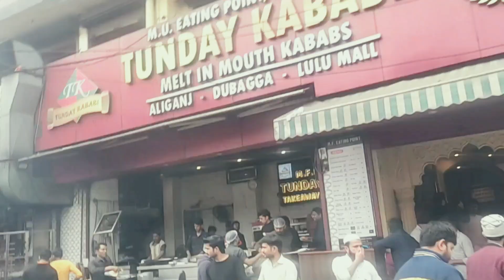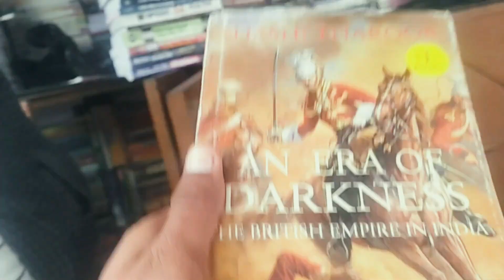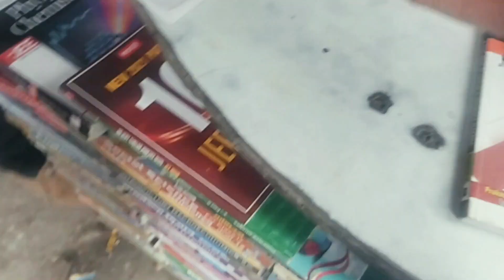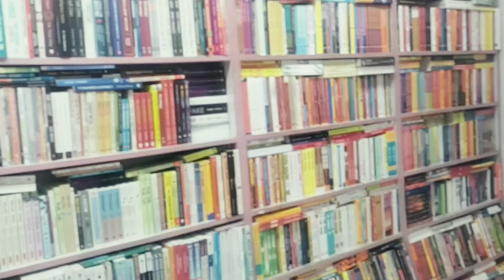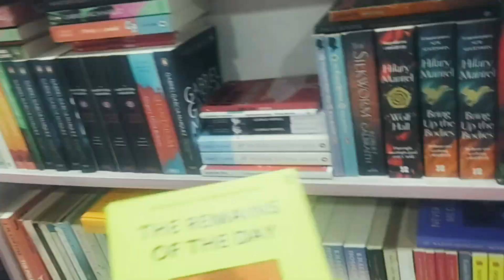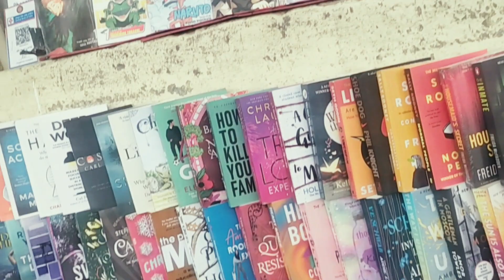Exploring Lucknow's Book Lover's Haven: UP Aminabad's Unforgettable Market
Exploring Lucknow's Book Lover's Haven: UP Aminabad's Unforgettable Market ||  @keenabdur

Embark on a captivating literary journey with our latest YouTube video, "Exploring Lucknow's Book Lover's Haven: UP Aminabad's Unforgettable Market." Join me as I delve into the heart of Aminabad, a historical market nestled in the cultural tapestry of Lucknow, Uttar Pradesh. In this immersive experience, we navigate through the narrow lanes and vibrant bazaars, uncovering the hidden gems that make Aminabad a paradise for book enthusiasts.

Discover quaint bookstores tucked away in centuries-old buildings, each with its unique charm and a treasure trove of literary delights. From rare finds to bestsellers, the market boasts an extensive collection that caters to every reading palate. Along the way, meet passionate booksellers who share anecdotes about the rich history and cultural significance of Aminabad.

As we wander through the bustling streets, you'll witness the fusion of traditional architecture and modern-day book culture. Capture the essence of the city's spirit, as we encounter not just books, but the stories that resonate within the walls of Aminabad.

Whether you're a seasoned bibliophile or just starting your literary journey, "Exploring Lucknow's Book Lover's Haven" promises an unforgettable adventure. Join me in celebrating the magic of Aminabad and the timeless joy of discovering new worlds through the pages of a book. Don't miss out on this literary escapade – hit play and immerse yourself in the allure of Aminabad's Unforgettable Market!
Aminabad Book Market
Lucknow Literary Tour
UP Bookstores
Aminabad Heritage
Book Lover's Paradise
Lucknow Cultural Exploration
Literary Gems in Aminabad
Hidden Bookstores in Lucknow
Aminabad Market Experience
Historical Book Hunt
Lucknow Travel Vlog
Indian Book Culture
Uttar Pradesh Literary Heritage
Aminabad Streets
Rare Books Discovery
Bookshop Adventure
Cultural Insights Lucknow
Vintage Bookstores UP
Literary Tourism India
Aminabad Chronicles

M P O R T A N T  L I N K S   :-